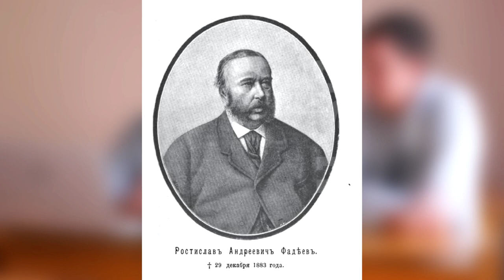Черкесы русской национальности. Линейное казачество в XVIII-XX веках (Часть 1)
Первая часть серии лекций Константина Скиба о линейном казачестве в 18-20 веках - особенностях внешнего вида казаков, их быта, культуры и традиций и особенно влиянии черкесского мира на них.

0:00 - вступление
01:43 - "так вы не горцы?" (с)
04:20 - география линейного казачества
08:00 - отличие кубанских и линейных казаков
13:40 - кавказская одежда линейцев
17:50 - линейцы на картинах из Польши
23:00 - почему в России казаков путали с черкесами?
26:40 - особенности принятия кавказского костюма и оружия казаками
32:00 - кавказские пляски линейных казаков
38:45 - об отношении казаков и черкесов